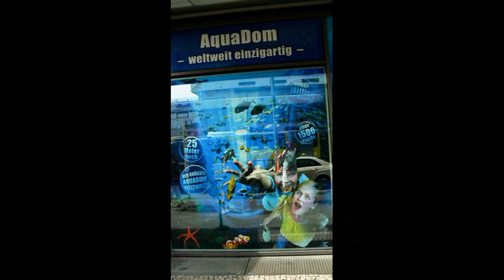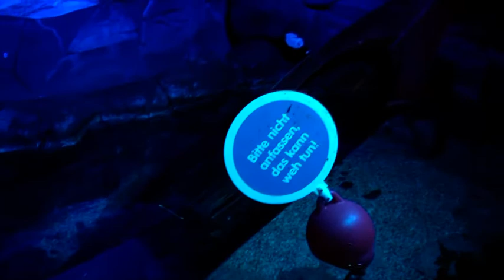Legoland Berlin i AquaDom & SEA LIFE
Namiastka legolandu. Sporo eksponatów zbudowanych z klocków jedna "podniebna" karuzela oraz krótka kolejka. Miejsce do budowania z klocków i do eksperymentów. Berlińskie akwarium SEA LIFE należy do najciekawszych obiektów tego typu w Europie. Można zobaczyć w nim w sumie ponad 5000 zwierząt w starannie przygotowanych, ciekawie zaaranżowanych sceneriach nawiązujących do miejsc, z których pochodzą. AquaDom to największe na świecie cylindryczne akwarium z wodą morską, z siedzibą w hotelu Radisson Blu w berlińskiej dzielnicy Mitte. Zapraszam na stronę